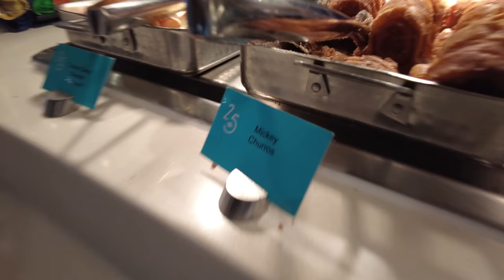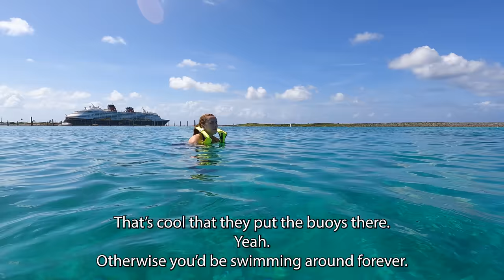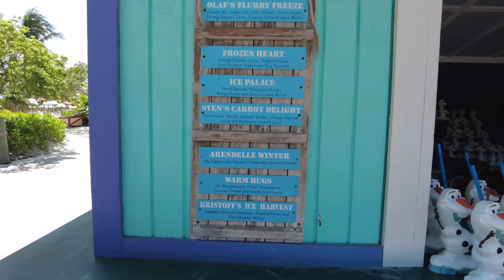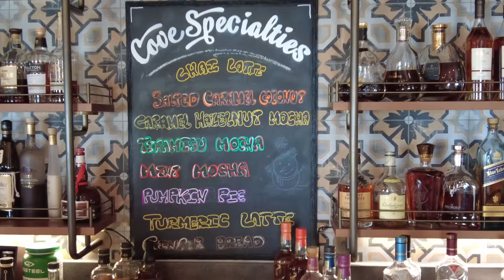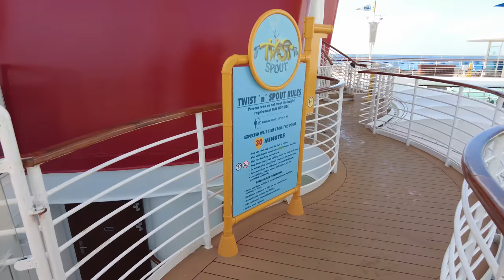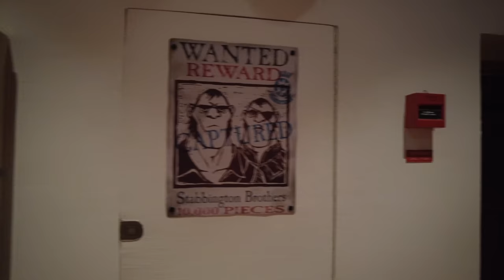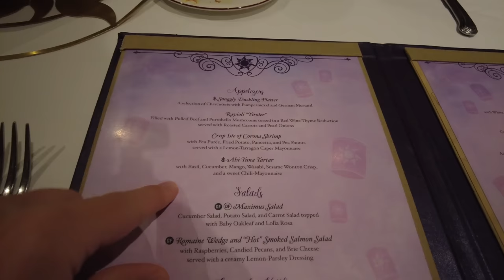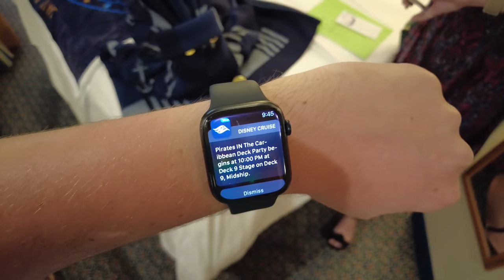Day 2 - The Best Breakfast on Disney Cruise Line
Today the Disney Magic docks at Castaway Cay! We eat the best meal on DCL - the Mickey Churro Waffles, snorkel at Castaway, then eat at Rapunzel's Royal Table.